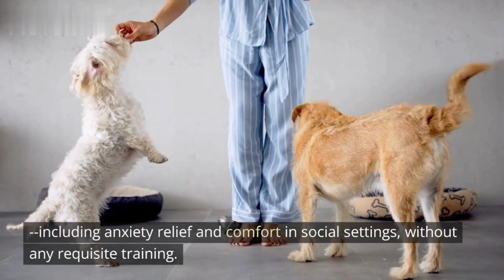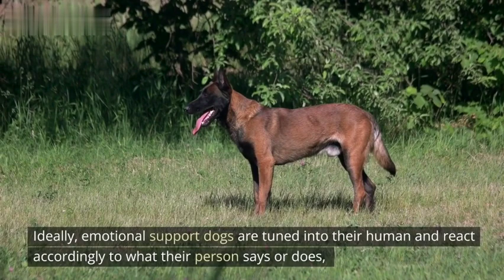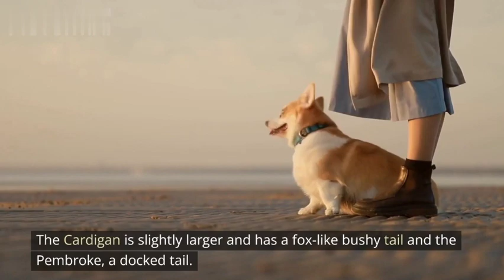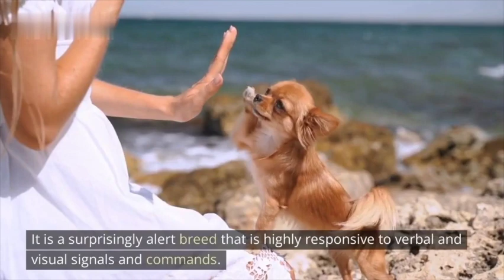Top 10 Best Emotional Support Dog Breeds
An Emotional Support Animal (ESA) is a pet that provides therapeutic benefits to its owner through companionship. Emotional support animals are often used by people with certain mental conditions, like depression and anxiety. Additionally, they can also be used by people with physical disabilities. They're not service animals, but they often have similar duties. An ESA can be any type of pet, most commonly dogs and cats, but also turtles, turkeys, and even pigs. The important thing is that an ESA provides comfort and emotional support to their owner. In this video we’ll list the Top 10 Best Emotional Support Dog Breeds.

SHOP GREAT DOG & PUPPY PRODUCTS:

Zak George’s Dog Training Revolution

EcoKind Pet Treats

Nylabone Power Chew

KIPRITII Dog Chew Toys

Oneisall Dog Shaver Clippers

Maxpower Planet Pet Grooming Brush

BARKBAY No Pull Dog Harness

COOYOO 2 Pack Dog Leash

Nerf Dog Tennis Ball Blaster

Chuckit! Classic Ball Launcher

YUDODO Pet Dog Sling Carrier

TOMKAS Dog Sling Carrier